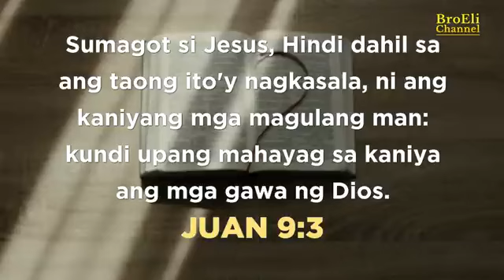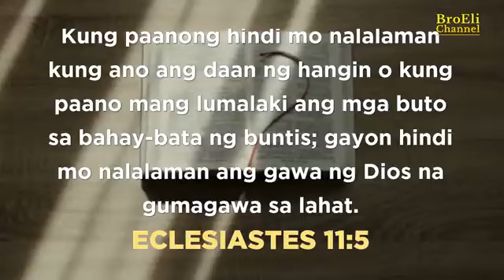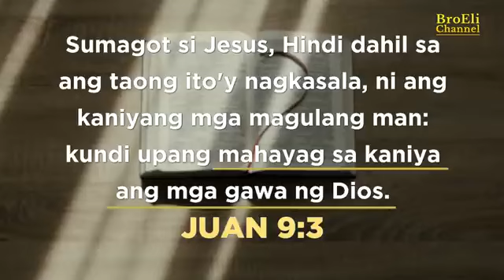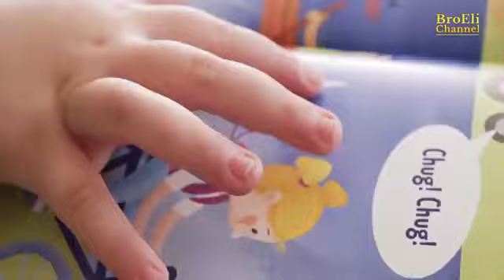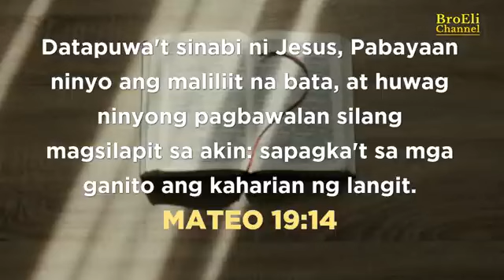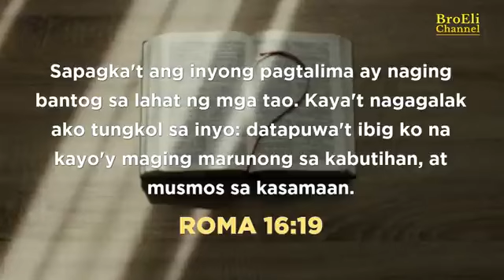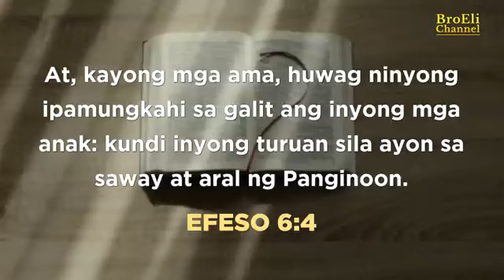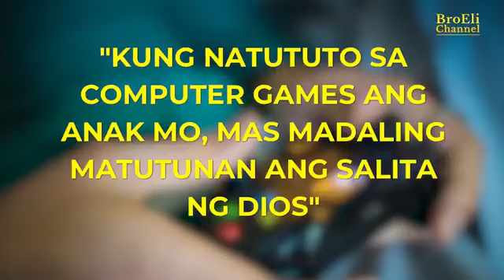October 25, 2024